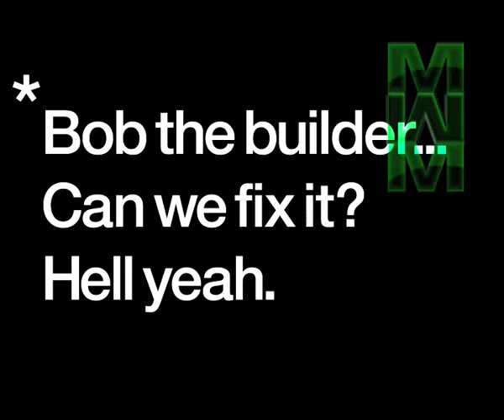Nurse Crimes - The Foreman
It's amazing what you can get away with when you have a bit of hot totty dressed up in a skimpy nurses outfit with a fresh cream pie...

Nurse Crimes was a short series of films made for mobile, commissioned by MobTV and produced by MikeWoodMedia Ltd.